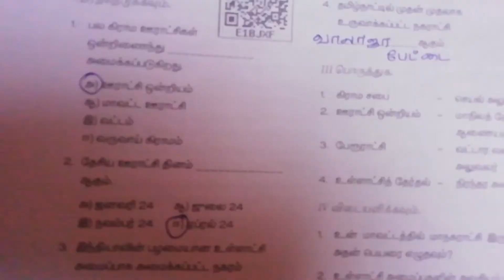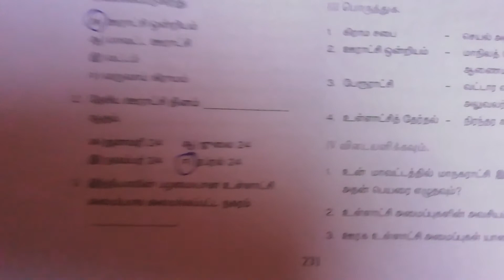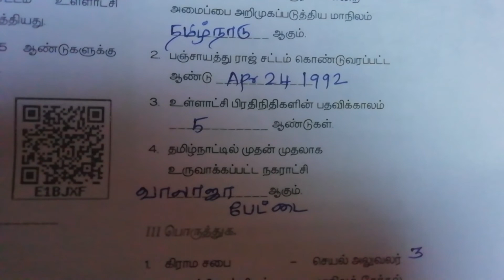உள்ளாட்சி அமைப்பும் ஊரகமும் நகர்புறமும் 6th term social science book back questions and answers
உள்ளாட்சி அமைப்பும் ஊரகமும் நகர்புறமும்
Tnpsc question and answer
Frequently asked question in group 2 and 4